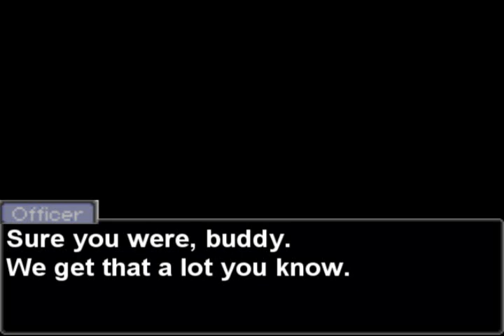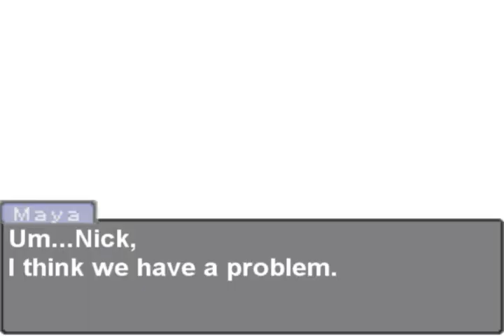Phoenix Wright Turnabout Bust pt 1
This is the first part of episode 3 in my little Phoenix Wright series. What new problems will Phoenix face? Watch and find out.